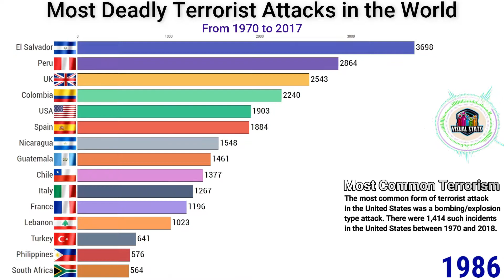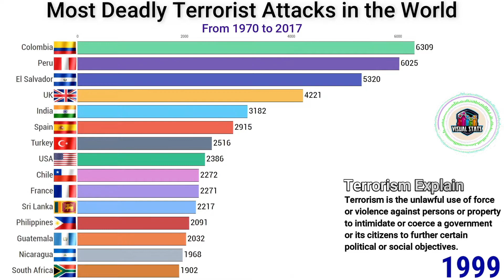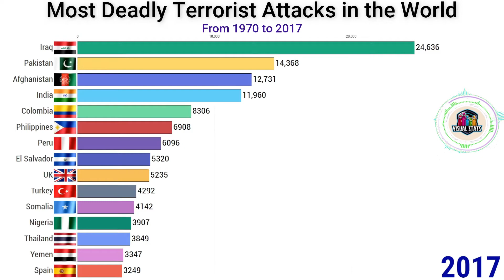Most Deadly Terrorist Attacks in the World 1970 to 2017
In today's video we take a look at the grim history of some of the world's most hit country by deadly terrorist attacks. We rank the number of terrorist incidents by country

As we can see from these numbers there’s hardly no region of the world that wasn't effect by these troubling attacks.

Minor and deadly terror attacks happened in the us, India, Paris and other to name a few. Seems no one is immune these days. Different countries experienced different kind of terrorism like suicide bombing, hijacking, mass shootings (USA is famous for those), car bombing, kidnapping and other forms of terrorism.